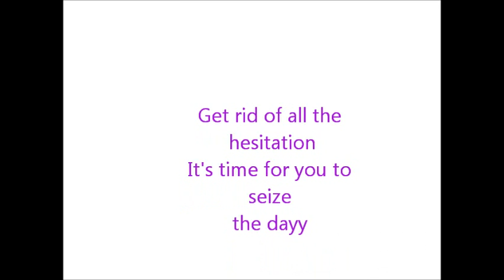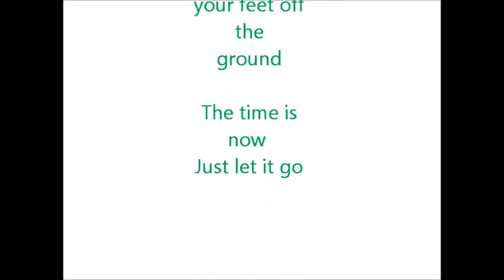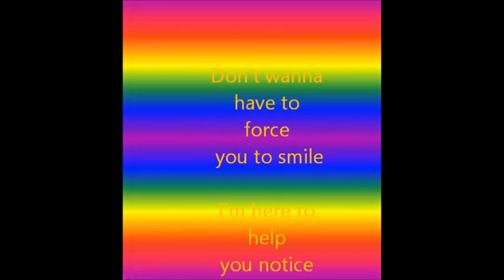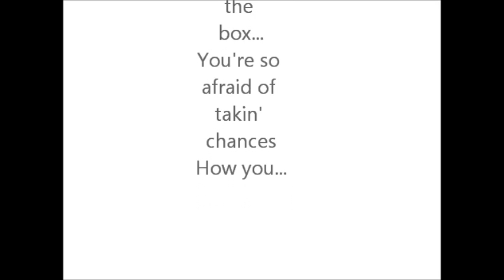Waiting Outside the Lines- Greyson Chance with lyrics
No. 1 on Greyson's newest album, Hold On 'Til The Night.  Hope you enjoy it! :)